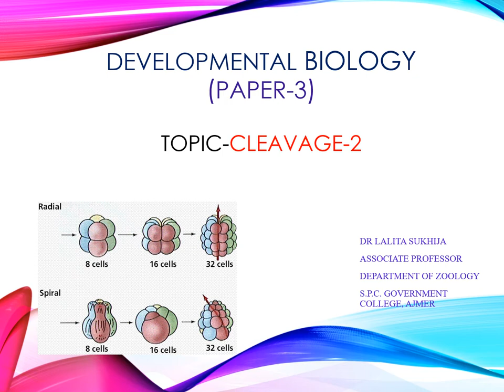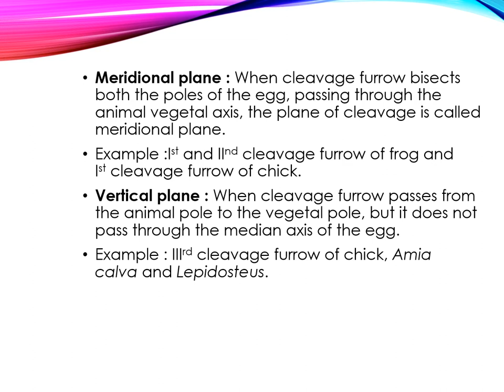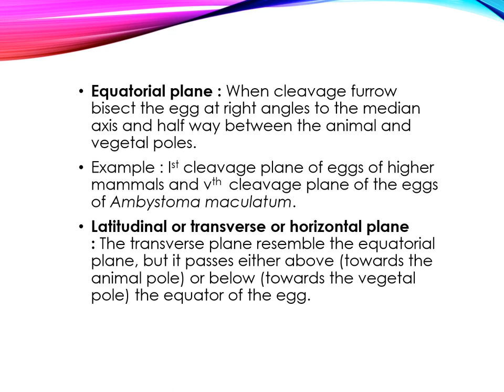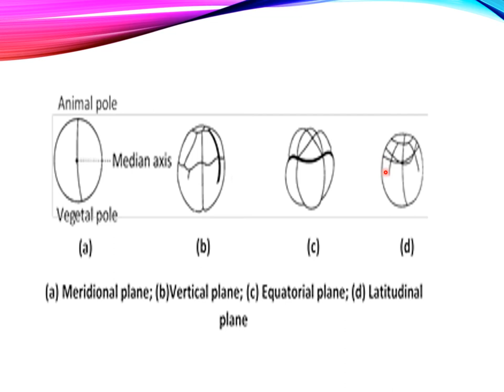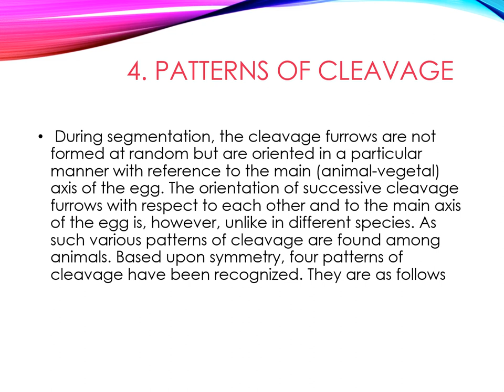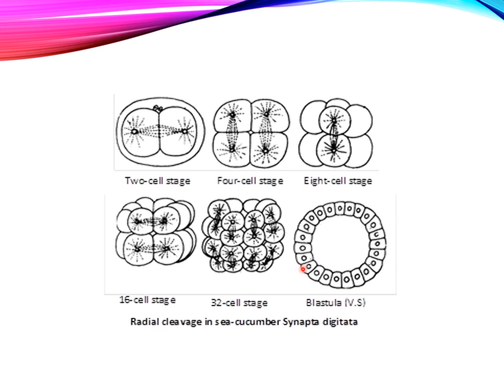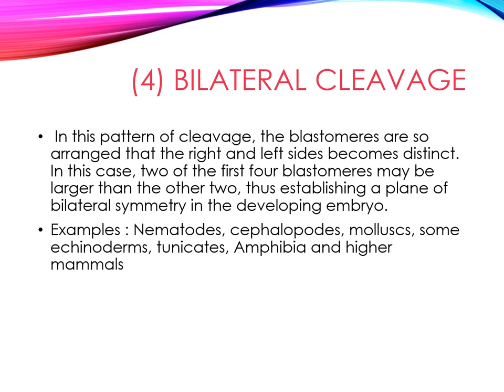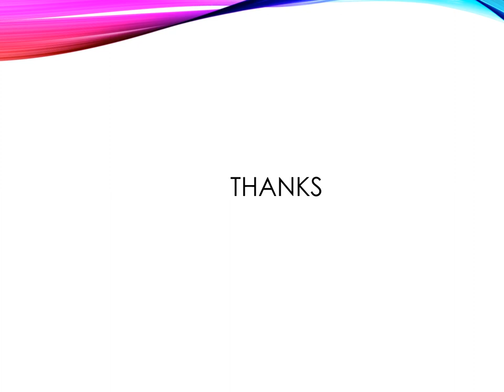Cleavage part-2 by Dr Lalita Sukhija for B.Sc-1